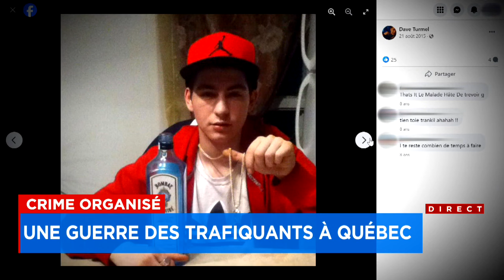Guerre des trafiquants à Québec: les Hells Angels veulent éviter le pire – reportage